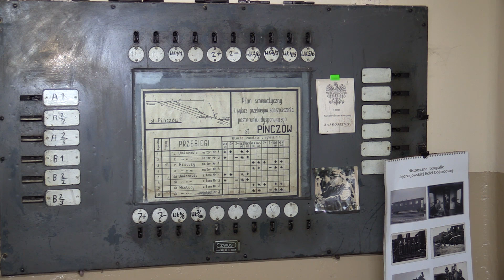Pińczów IX Świetokrzyskie Spotkania Drezynowe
Drezyny w Pińczowie